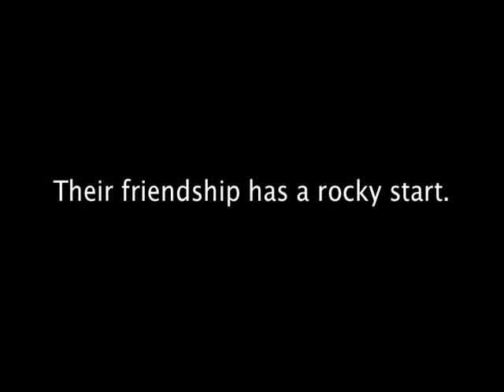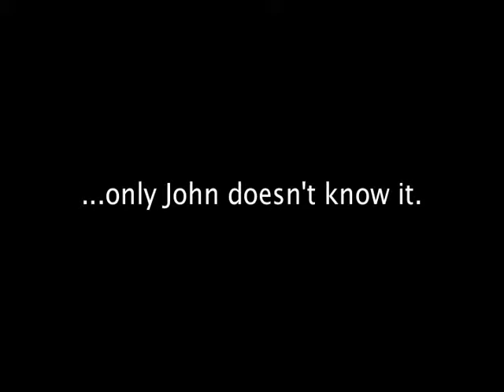Rafters trailer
A 2 min. 20 sec. trailer for the sitcom pilot "Rafters". We are currently building a website devoted to the show and it's characters, where you will be able to view the entire pilot episode.